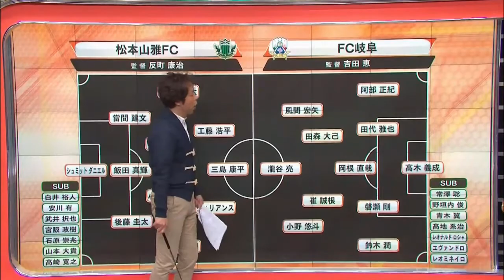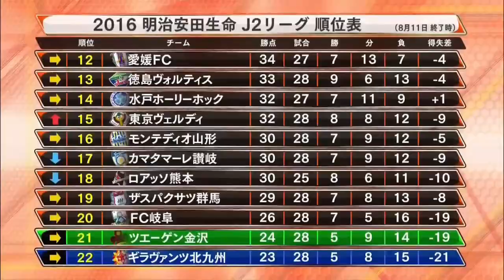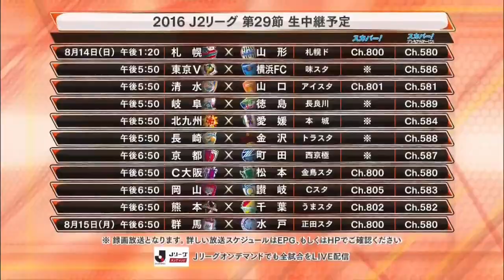2016年J2第28節マッチデーJリーグ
2016年J2第28節マッチデーJリーグ